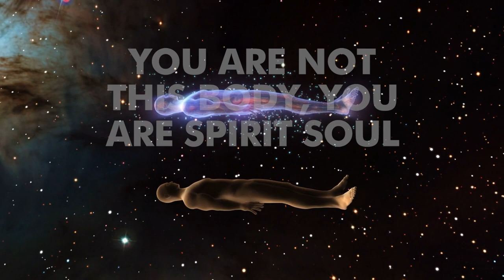Does Krishna Consciousness Stop Women from Working? Are Women Equal To Their Husbands?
These are questions I received from female ISKCON Devotees. The spiritual truth is that we are not this body. We are part and parcel of Krishna, the supreme personality of Godhead. This video gives the Bhagavad Gita understanding that modern women in Bhakti or Krishna Consciousness should know.

Facts & Figures:
500+ speaking engagements in US & India, including White House Panel for Entrepreneurship Education, Startup America, Invest India @ Rashtrapati Bhavan, TEDx Talks, Josh talks and more.

150+ awards in India, US, Canada & China
1800+ startup mentees in India, US, Canada & China